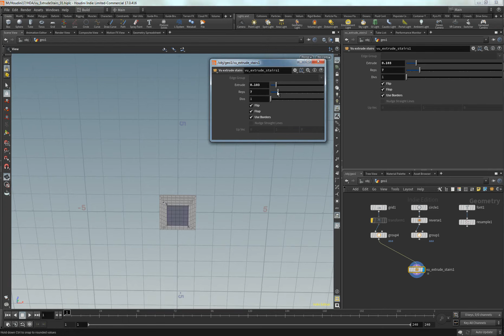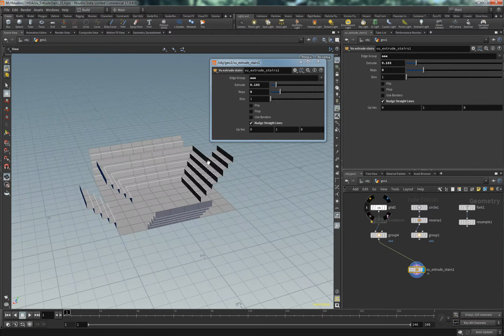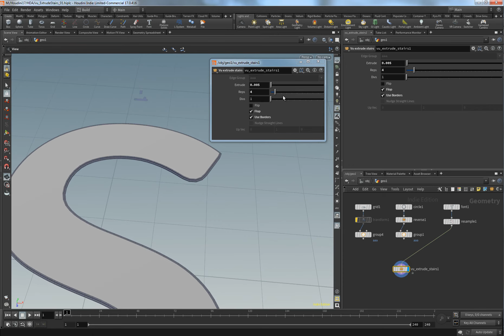ExtrudeStairs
H17 Extrude Stairs
(link on Houdini Page)